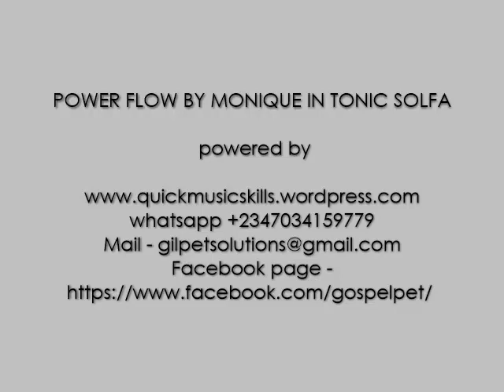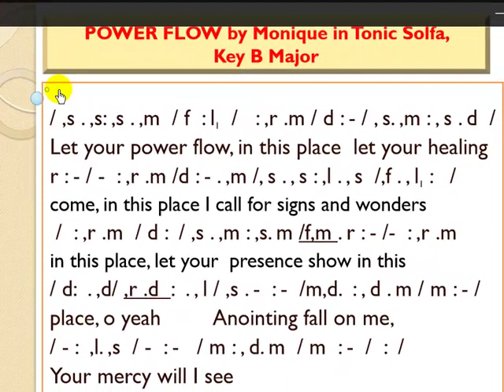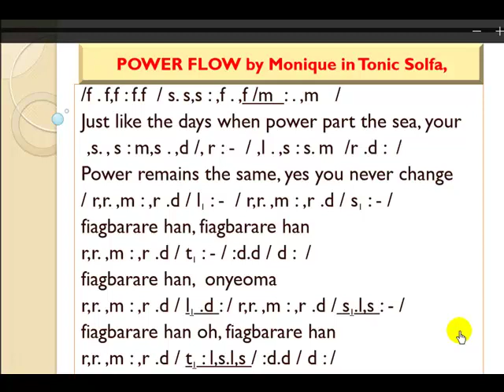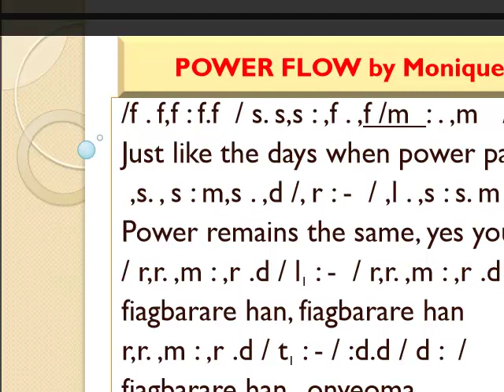Learn to Score POWER FLOW by Monique in Tonic Solfa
A section of the song Power Flow by Monique is done for you in Tonic Solfa. This is to enable you to correctly score the song.
Check the beats, notes and progression of the song and find out the wonderful design of this song.  Do the rest for your self as you test your ability to listen to and write or sing gospel songs.
With 50 USD, you can be my online student.

Watch other useful videos below